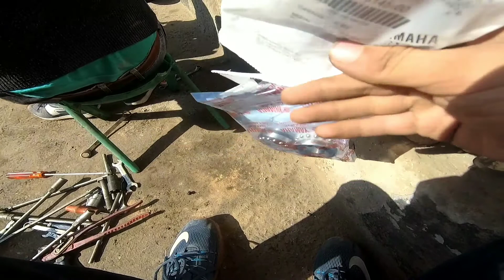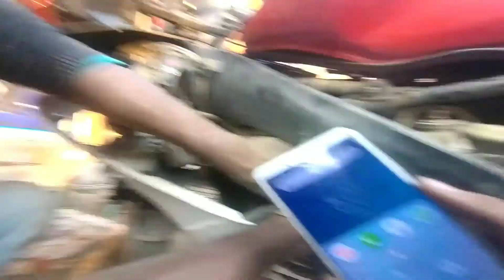R15 v2 change chain tensioner|cone set|front shocker|throttle wire|installing indicators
hello friends
Yamaha R15 v2
Front shocker change
Cone set replace
new indicators installed
accelerator wire change
chain tensioner change